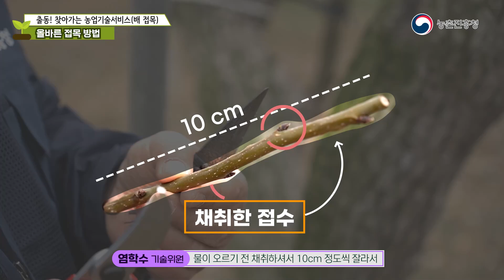[농업기술동영상] 출동! 찾아가는 농업기술서비스(과수 접목)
출동! 찾아가는 농업기술서비스(과수 접목)
배나무의 과수 접목 하는 방법을 자세하게 알려드려요!
ㅡㅡㅡㅡㅡㅡㅡㅡㅡㅡㅡㅡㅡㅡㅡㅡㅡㅡㅡㅡㅡㅡㅡㅡㅡㅡㅡ